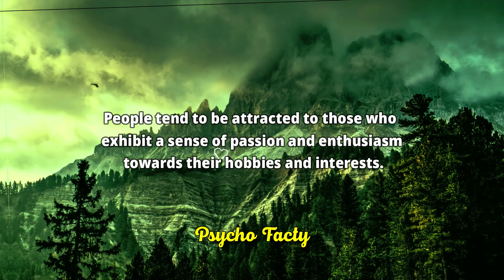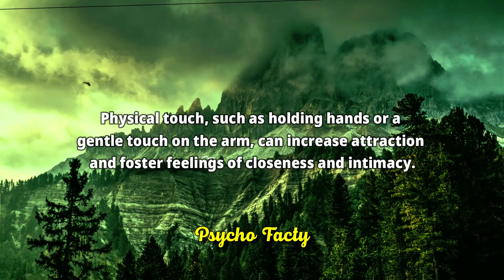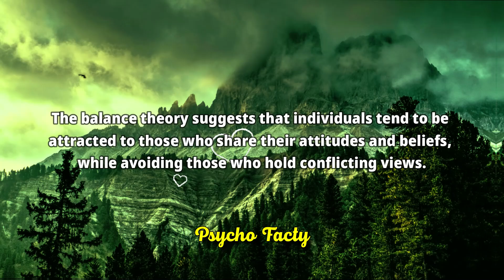Amazing Psychological Facts about Human Behaviour - Psychology Facts, Psychology Says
Amazing Psychological Facts about Human Behaviour - Psychology Facts, Psychology Says #3

Psychology Fact About Human Behaviour That blow your mind. #3

psychological facts,
psychology Quotes,
psychology Says,
psychology facts,
psychology facts about human behavior,
psychological facts,
psychology facts,
quotes,
psychology,
7 interesting psychological facts
about music,
12 psychology facts about people
21 shocking psychological facts
psychopathophysiology of human
behavior,
relationship advice,
women psychology,
human behavior,
mind-blowing facts,
dating advice
women's thoughts,
dating experiences,
female psychology,
interpretation,
communication patterns,
subconscious desires,
societal conditioning,
emotions,
intuition,
fulfilling relationships,
dating tips,
meaningful connections,
human psychology,
psychology facts,
human Psychological facts,
psychological facts,
psychology,
psychology says,
human behavior,
deep psychology,